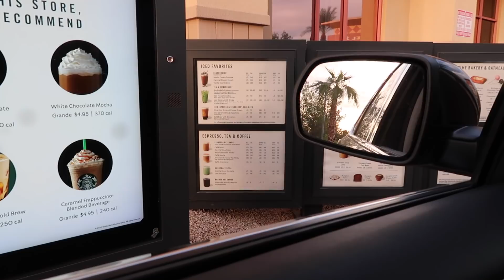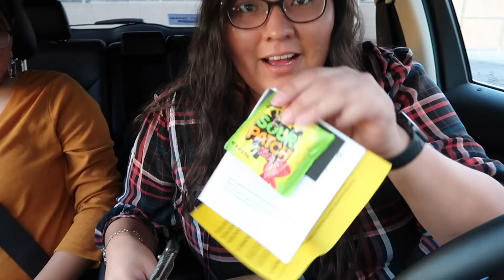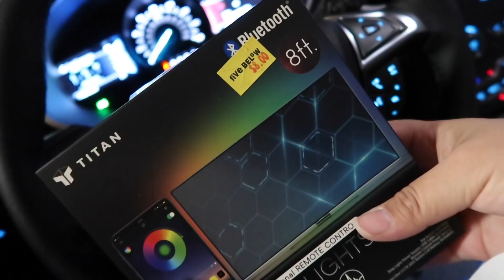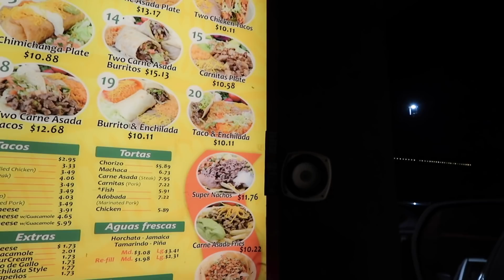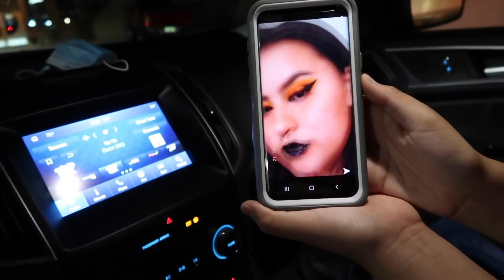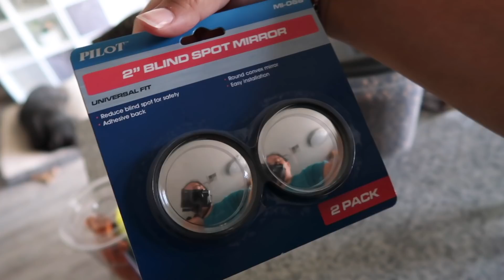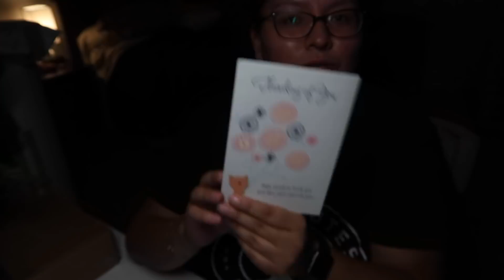Halloween Weekend Vlog | Spooky Festivities & Mail Time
Hello everyone! I hope you are all staying safe and healthy! In today's vlog we got to check out a Halloween drive thru event. Experienced my first time receiving a plant through the mail, mail time. Just having a regular weekend hanging out at home.